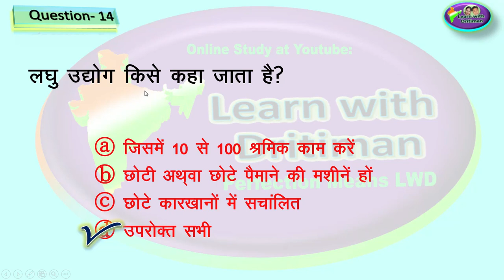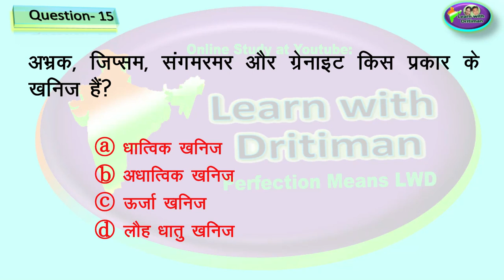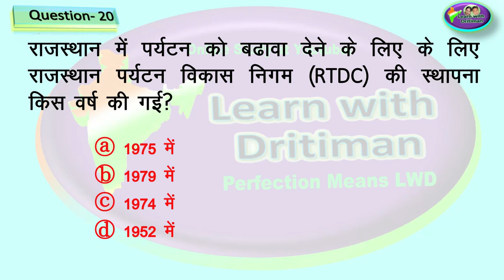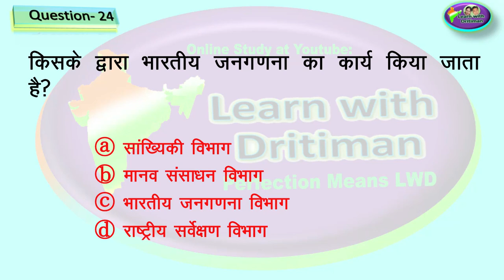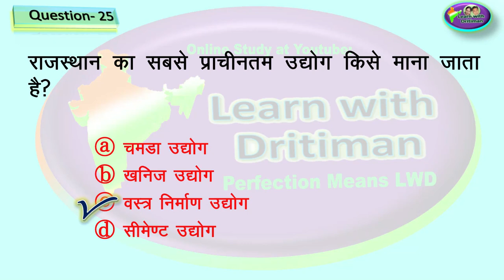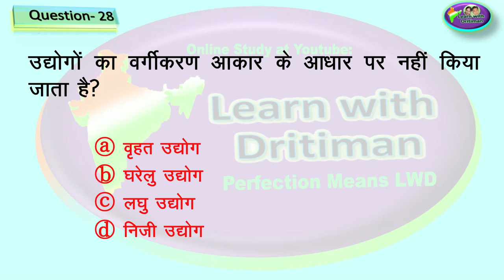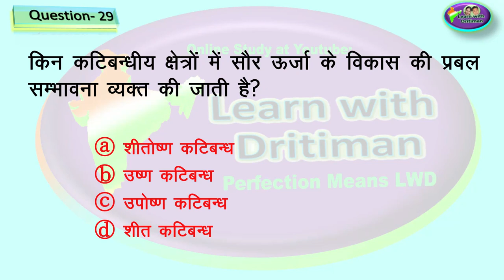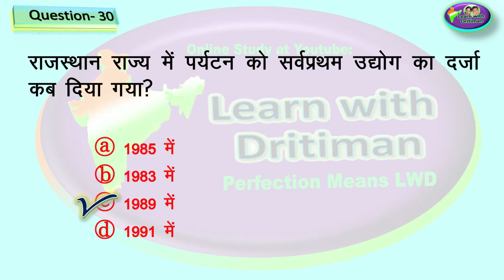RBSE Class exam geography/ rbse book/ paper/ Class 8th-2/ reet/ patwar/ police si/ forester/ rpse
RBSE Class exam  geography/  rbse book/ paper/ Class 8th/ Chapter 5 to 8/ reet/ patwar/ police si/ forester/ rpse